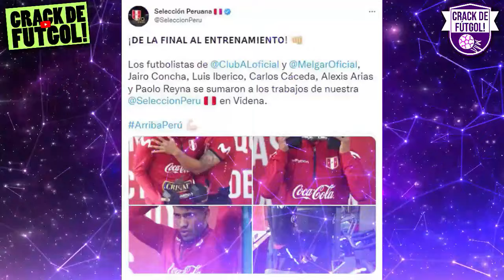¡SE SUMAN! FUTBOLISTAS DE MELGAR Y ALIANZA ENTRENARON CON LA SELECCION PERUANA previo a AMISTOSOS!